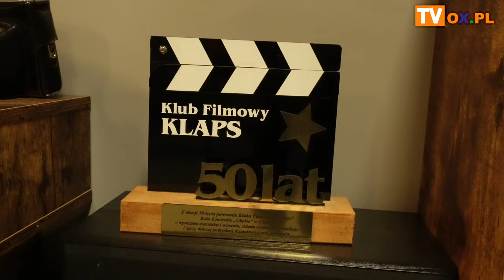55. urodziny świętuje Amatorski Klub Filmowy KLAPS z Chybia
Amatorski Klub Filmowy "KLAPS" z Chyba tworzą ludzie, których łączy pasja do filmu i fotografii. W tym roku Klaps świętuje 55-lecie. Podczas uroczystej gali, która miała miejsce w nowej siedzibie Gminnego Ośrodka Kultury w Chybiu podziękowano wszystkim tym którzy są zaangażowani w działanie AKF-u. Nie zabrakło wspomnień, gratulacji, życzeń i urodzinowego tortu.